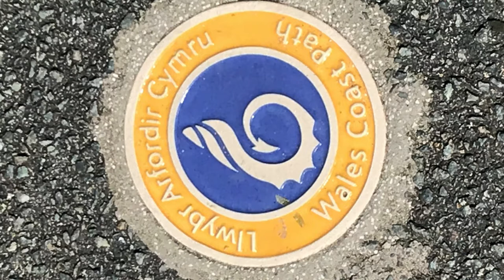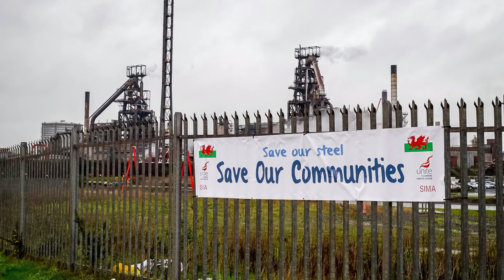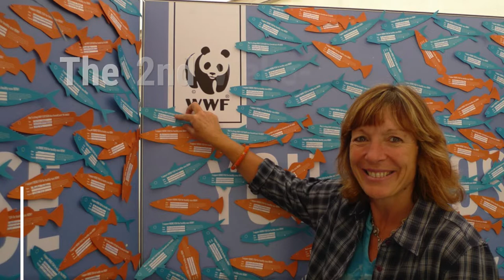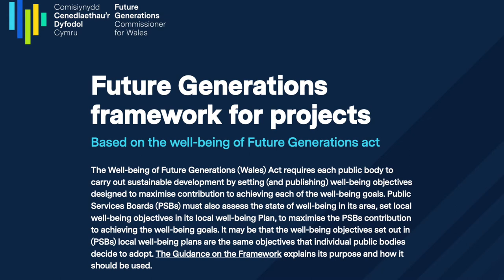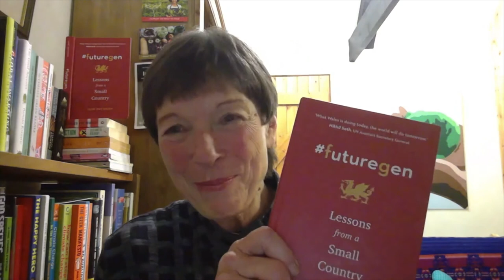Jane Davidson on the Creation of The Well-Being of Future Generations Act in Wales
In this discussion with Leila Conners, Jane Davidson tells the story of how one small nation responded to global climate issues by radically rethinking public policy for future generations. Based on her new book, futuregen.

In futuregen, Jane Davidson explains how, as Minister for Environment, Sustainability and Housing in Wales, she proposed the Well-being of Future Generations (Wales) Act 2015—the first piece of legislation on Earth to place regenerative and sustainable practice at the heart of government. Unparalleled in its scope and vision, the Act connects environmental and social health and looks to solve complex issues such as poverty, education and unemployment.

Davidson reveals how and why such groundbreaking legislation was forged in Wales—once reliant on its coal, iron and steel industries—and explores how the shift from economic growth to sustainable growth is creating new opportunities for communities and governments all over the world.

futuregen is the inspiring story of a small, pioneering nation discovering prosperity through its vast natural beauty, renewable energy resources and resilient communities. It’s a living, breathing prototype for local and global leaders as proof of what is possible in the fight for a sustainable future.